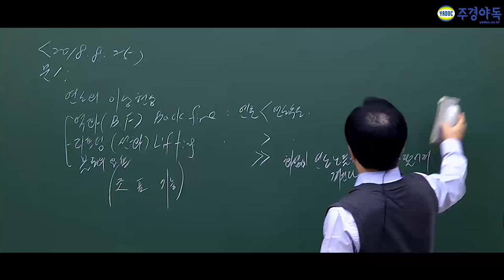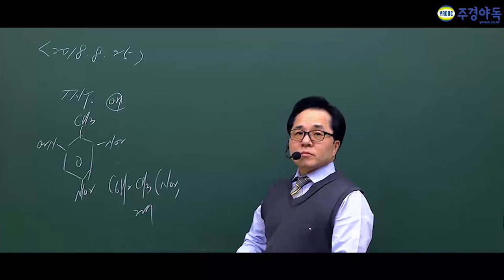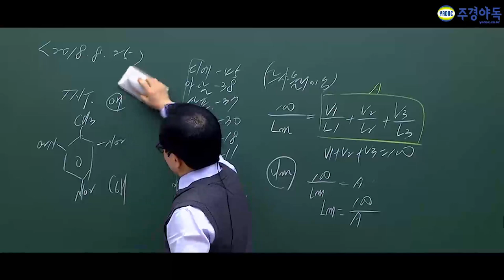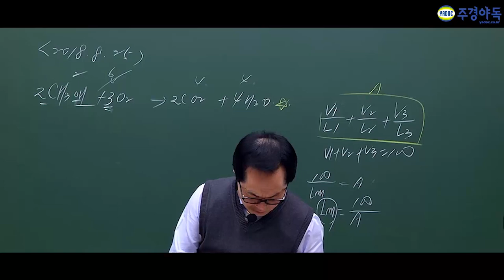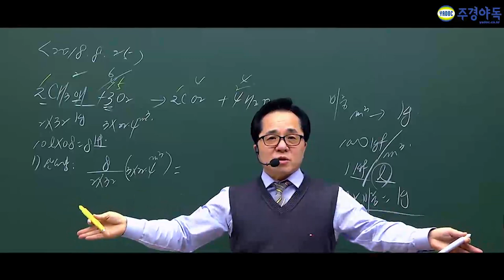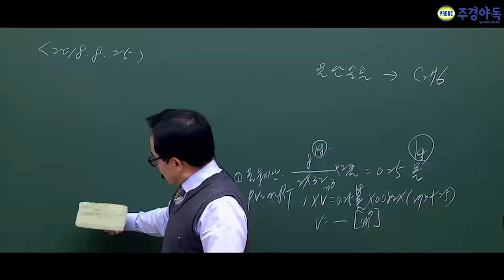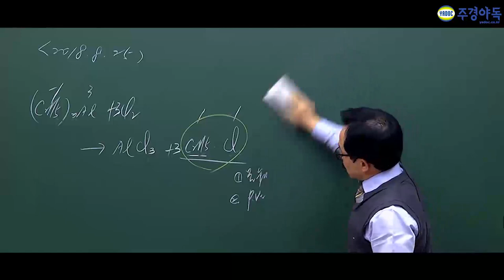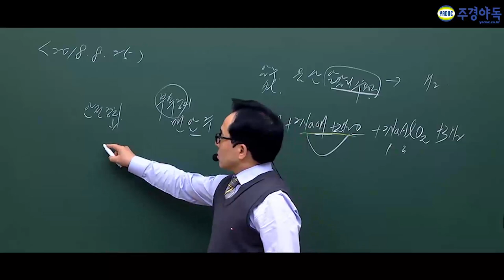이민호교수님의 위험물기능장 최신 기출문제풀이 특강 - 실기편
자격증 취득의 가장 빠른 지름길은 바로! 기출문제 풀이!!

가장 정확한 정답 작성요령은?
실기에 가장 출제되는 문제는 어떤문제?
계산문제풀이의 정석!! 이렇게 풀면 합격이다.

제64회 위험물기능장 실기기출문제풀이
명쾌한 풀이영상 지금 만나보시죠~ 1편입니다.

위험물기능장,위험물기능장필기,위험물기능장실기,위험물기능장기출문제,위험물기능장실기기출문제,64회위험물기능장,64회위험물기능장실기기출문제,위험물기능장64회기출문제,위험물기능장시험,위험물기능장자격증,위험물기능장시험,위험물기능장독학,위험물기능장인강,위험물기능장동영상,위험물기능장실기동영상,위험물기능장주경야독,주경야독